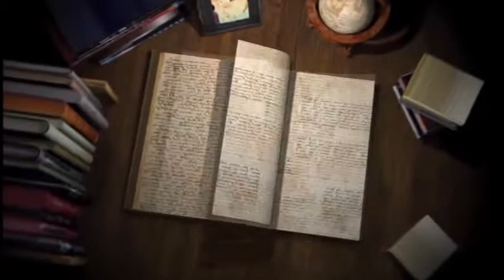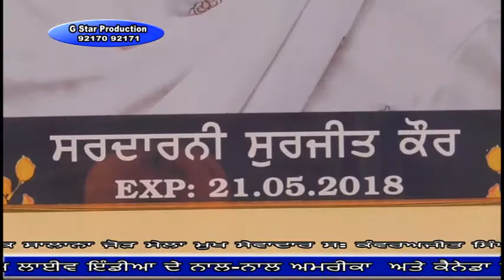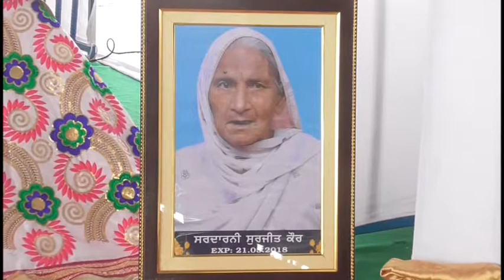18 05 30 MATA SURJEET KOUR FIOZPUR